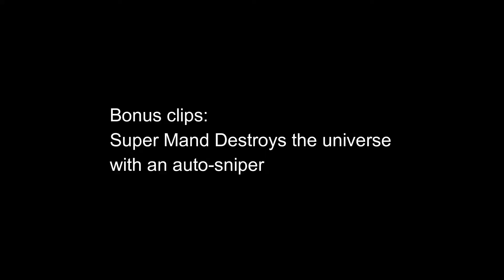Grenade montage + other tomfoolery (cs:go)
Here's a neat little match I played with my friends wherein we somehow managed to get 4 grenade kills.

I don't have an upload schedule and I'm not gonna make dumb jokes about "iloveteaalot has returned!", because I'll always have decades between uploads.
Also a sequel to le_workshop2 started production about a year ago, but I never got around to finishing it. Might finish it soon.
Also, expect a christmas video.